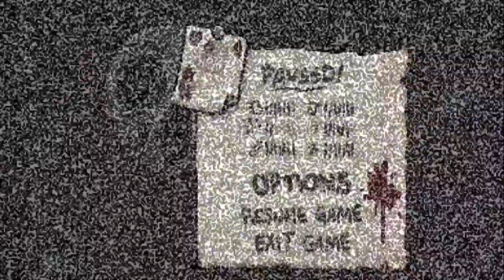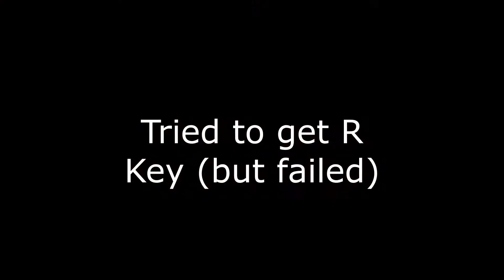Happiest run in my life (yes, Tainted Lost)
Youtube, please don't delete this video (because of music)

0:00 Hush
1:29 Void
3:41 Delirium
4:37 ¯\_(ツ)_/¯
5:53 Achievement